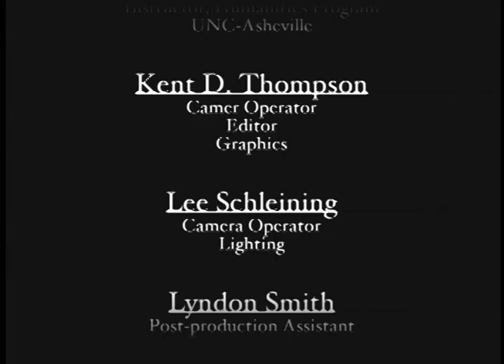The Humanities & Social Justice: Teaching for the Public Good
Featuring: Wilma Dykeman